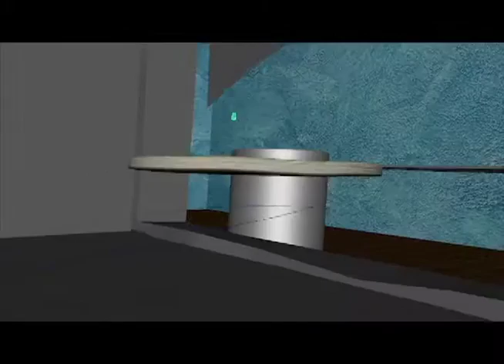Pizza machine.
Trabajo de animacion, realizado en Maya 2014